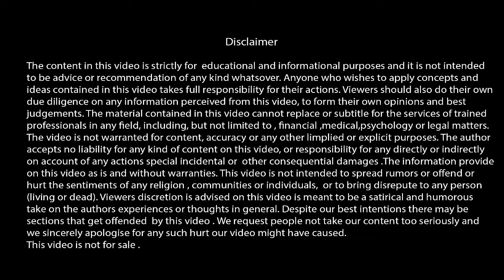How to avoid getting hurt | Syed Ejaz Bukhari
This video will help you see how you hurt someone and how do you get hurt by someone.Hurting or getting is our day to day issue.We have to learn how to avoid this.

.  Trained  more than 400,000 professionals (public plus private ) of Punjab, KPK, Kashmir,    Waziristan, FATA, Islamabad, Sindh and Baluchistan through DSD, British Council & SEB'S Training Agency
.  Trained 30,000 students of IELTS, TOEFL, PTE, TOEIC, ESOL &
 SPOKEN ENGLISH
. Tailored  85  ESP (English for Speciﬁc Purposes)courses for Administrators and  cocoordinators of private and public schools
. Conducted  & arranged talks and seminars on parenting ,couple counseling & student  counseling
.   Been a Word therapist